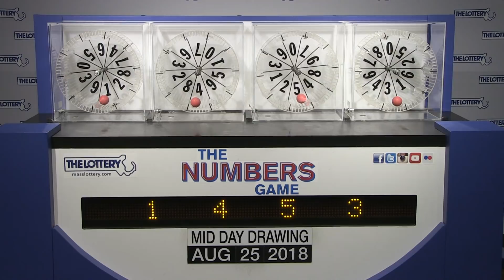Midday Numbers Game Drawing: Saturday, August 25, 2018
The official winning numbers in the Mass. State Lottery's Midday Numbers Game drawing for Saturday, August 25, 2018 are:1-4-5-3.